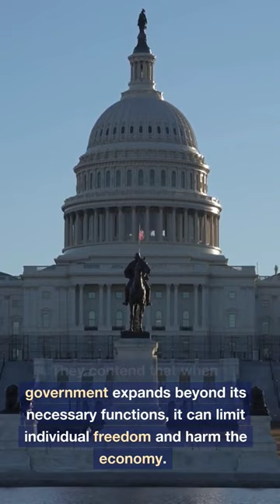Free to Choose by Milton & Rose Friedman: takeaways#4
"Free to Choose" by Milton and Rose Friedman is a classic work of economics that argues for the importance of individual freedom and the power of free markets. The Friedmans explore various policy issues and argue that economic freedom leads to prosperity and political freedom, while government intervention often leads to unintended consequences.